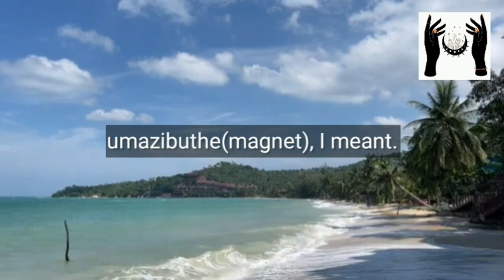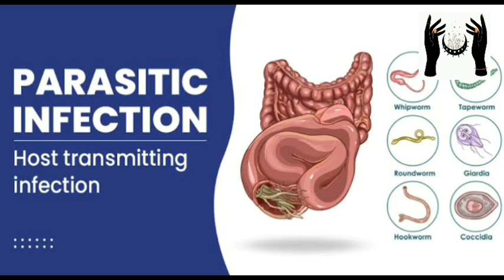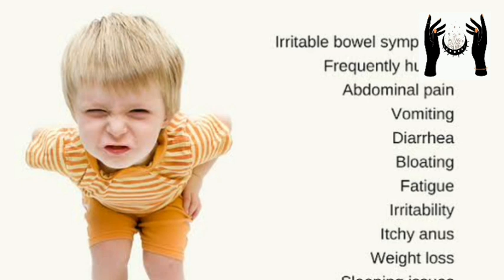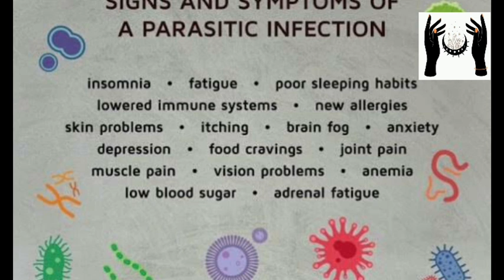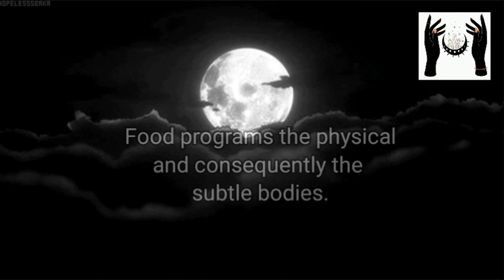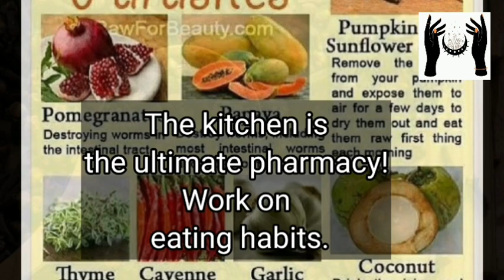Full Moon Illness : Causes & Alleviation